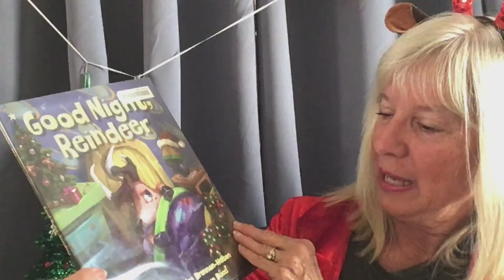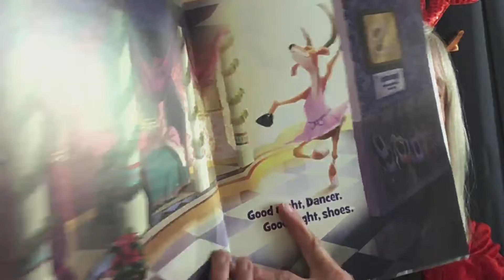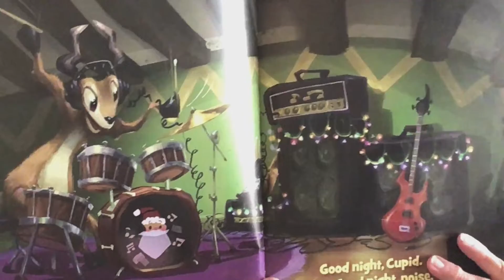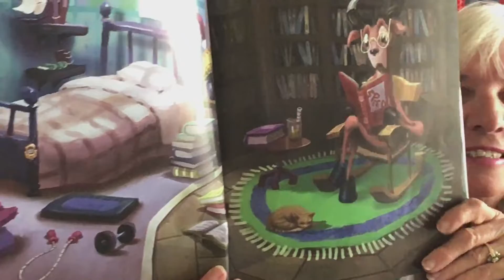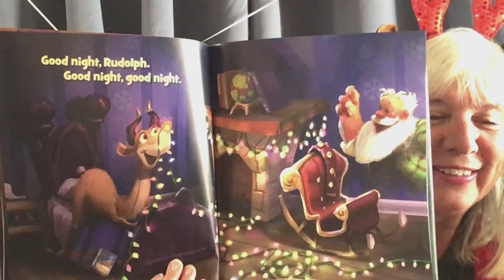Goodnight Reindeer (A Christmas bedtime story)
A perfect bedtime story for eager readers who just can't wait for Christmas morning.  Say Goodnight to all of Santa's reindeer and see what their rooms look like.